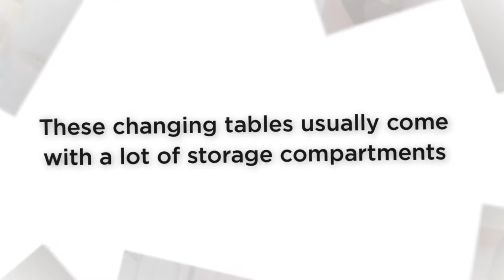Changing Table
- As soon as you accept your new baby into your life your daily routine will need modification. Adding a changing table for baby is just one of those items that a majority of new parents find out essential in helping to maintaining baby friendly environment.